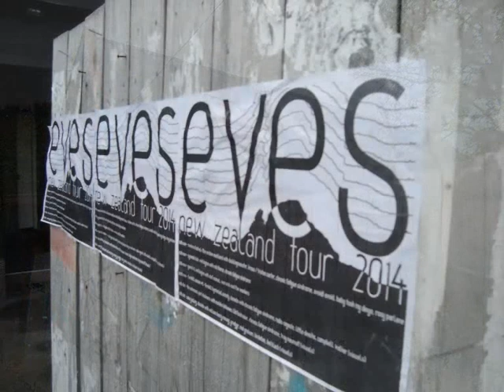Eves / Chronic Fatigue Sindrome / L$D Fundraiser / Troy Naumoff - 4/12/2014 PORT CHALMERS NZ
The Anteroom, Port Chalmers, NZ